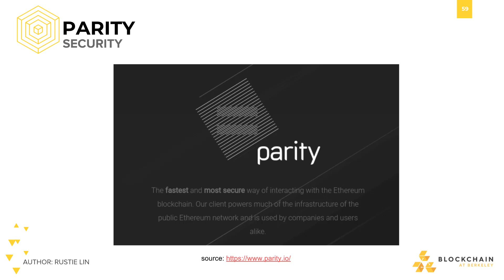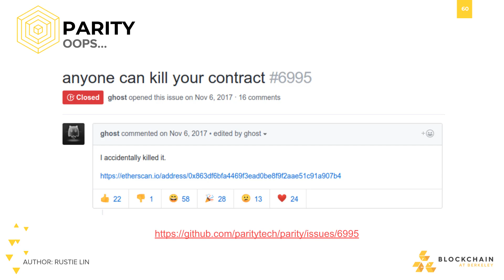[CS198.1x Week 2] Industry Projects